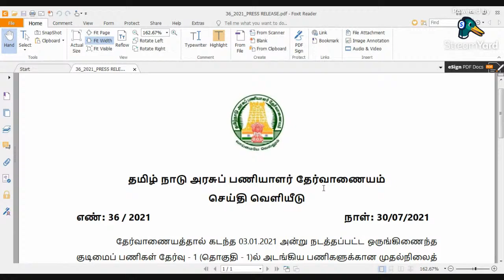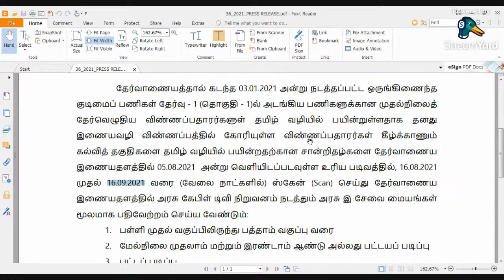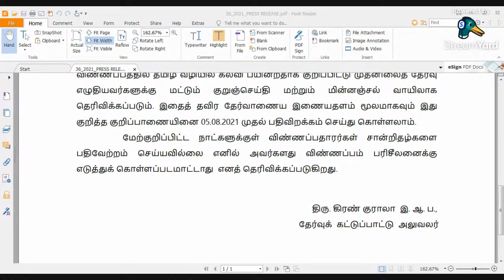tnpsc group 1 exam 2021 press release tnpsc latest news today in tamil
tnpsc latest news today in tamil,tnpsc group 1 exam details in tamil,tnpsc group 1 exam date 2021 latest news,tnpsc group 1 mains exam date 2021,tnpsc group 1 exam date 2021